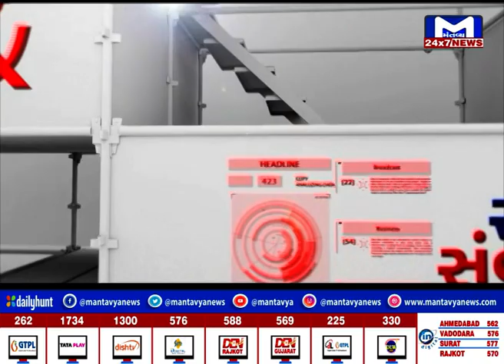સીધો સંવાદ: પેપર ચેક ના કરવાના બહાના | Sidho Samvad | PaperCheck